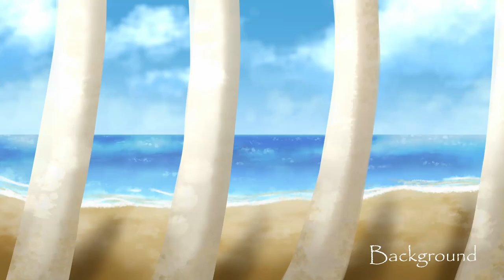Sharpen Your Teeth Feathertail MAP - Part 6 ~ Collab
Thank you so much to @CheetehZ  for allowing me to take part, and most of all thank you to my Collab partner @LettuceBettuce ! This part turned out phenomenal and I'm so glad to have taken part and to have worked with a wonderful animator. Go check them out!!

Lettuce handled in-betweens, color for Feather's body and tears, compositing and editing!